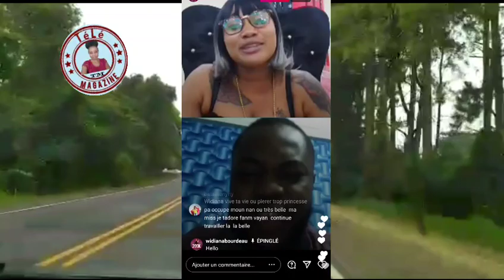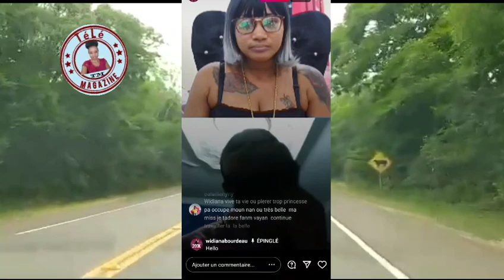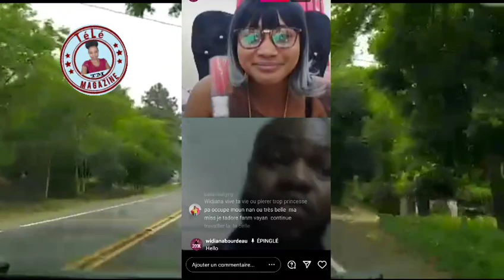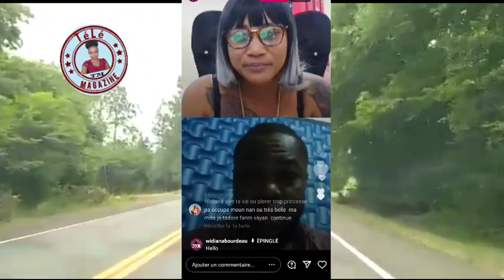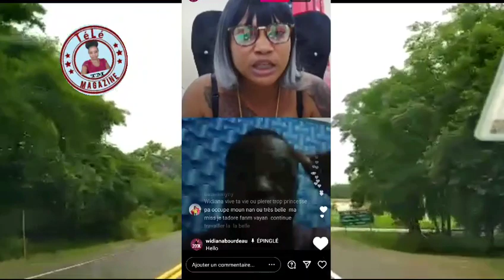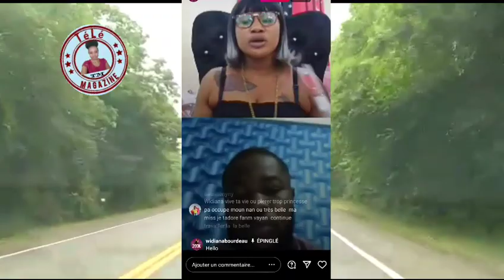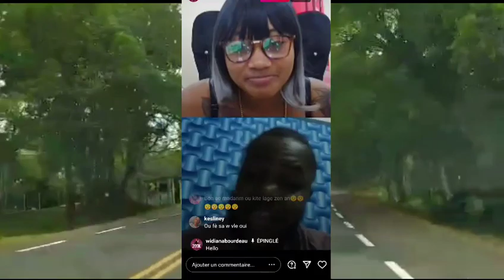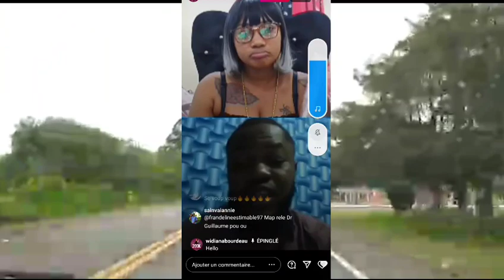DG a konfime ke li se dènye neg Widiana pran sak pa vle bwè prazon ,DG di abone yo pa enpotan 😃